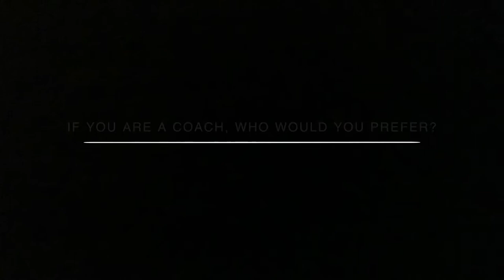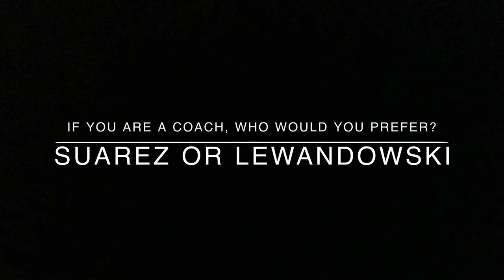SUAREZ vs LEWANDOWSKI 2020 ● A fiery comparison - Incendiary Goals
Best goals of LEWA and SUAREZ from 2018 to 2020